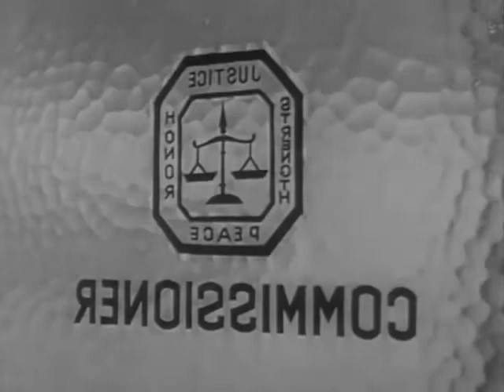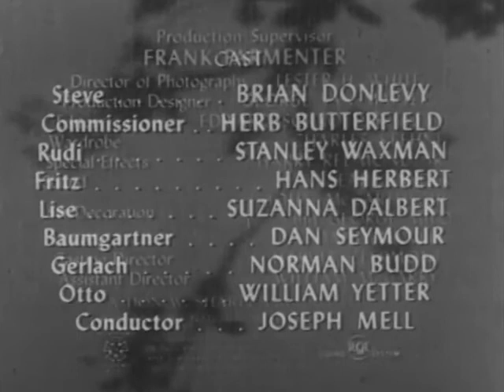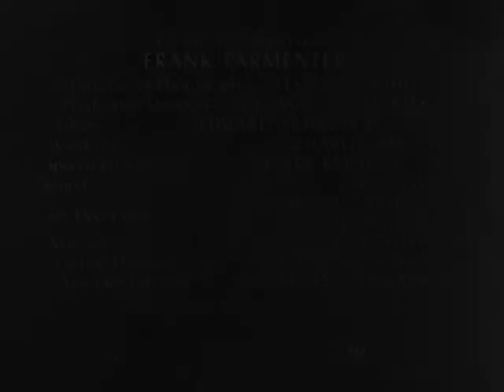Dangerous Assignment S01Ep06